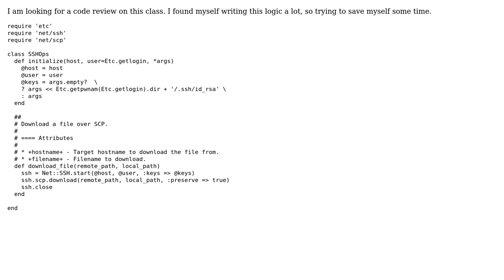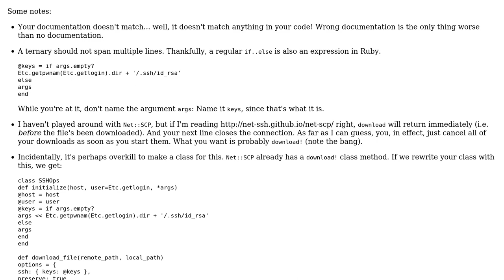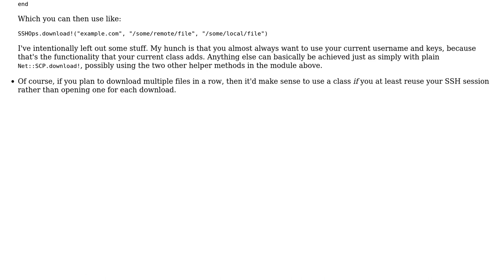Code Review: SSH Class with a method for downloading via SCP (2 Solutions!!)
Code Review: SSH Class with a method for downloading via SCP

With thanks & praise to God, and with thanks to the many people who have made this project possible! | Content (except music & images) licensed under CC BY-SA | Music | Images & others | With thanks to user tokland user Jamal user fr00z1 user Flambino and the Stack Exchange Network Trademarks are property of their respective owners. You are responsible for your own actions.